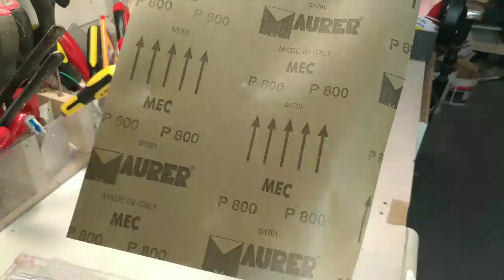Prova a inserire acqua colorata nella resina